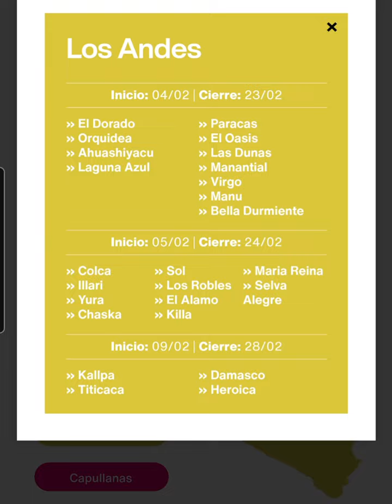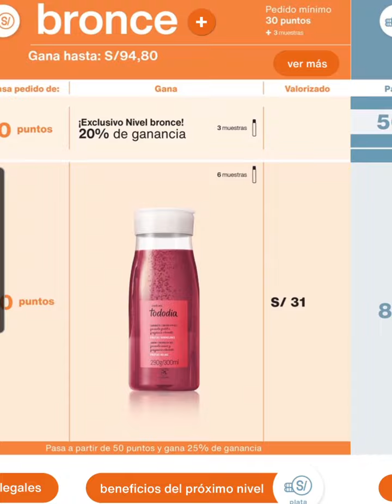Minatura ciclo 03 | Consultoria ciclo 3 Perú 🇵🇪 2022